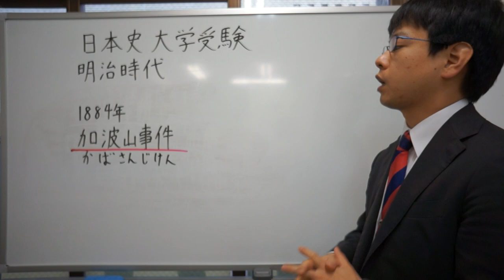加波山事件とは 明治時代